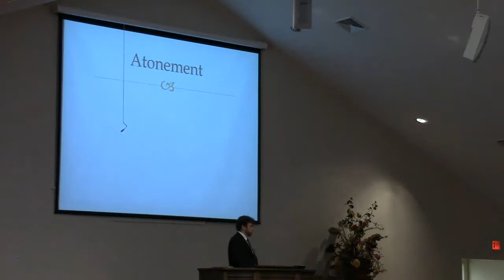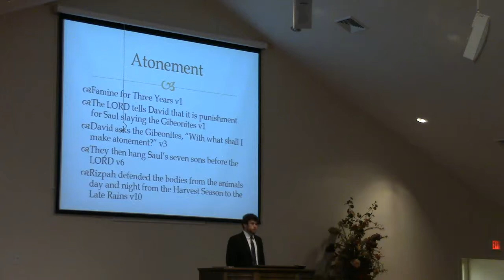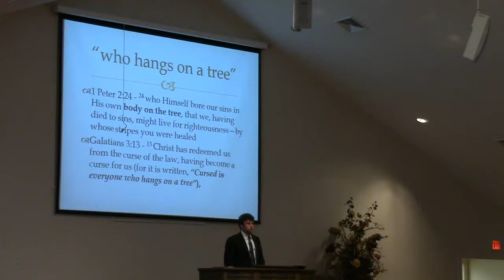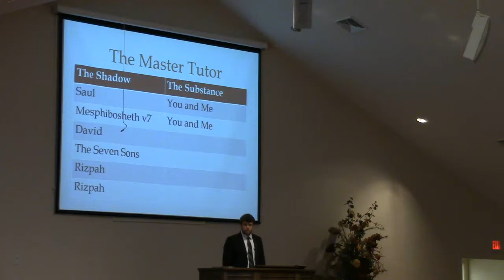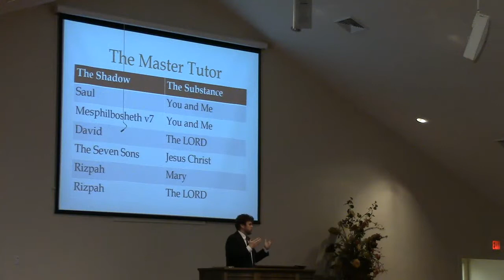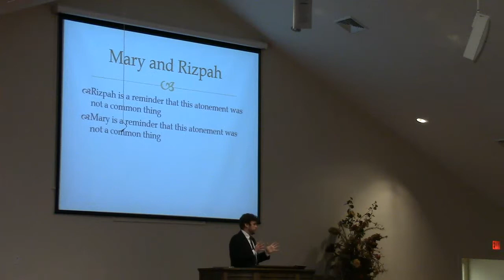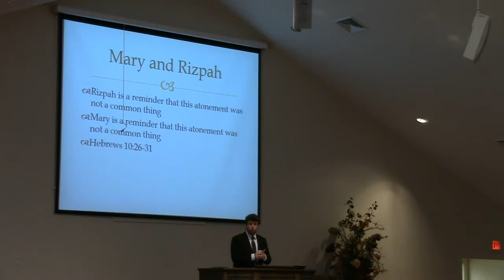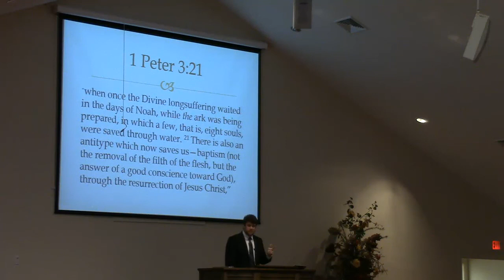Atonement Andrew Smith